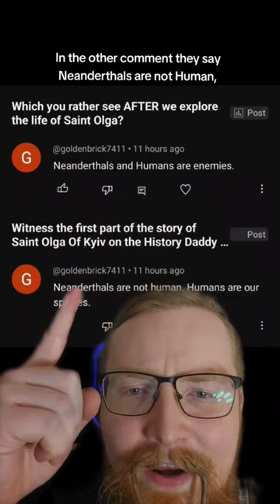Neanderthals Aren't Human?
Bro really tried to be Rome didn’t exist 2.0